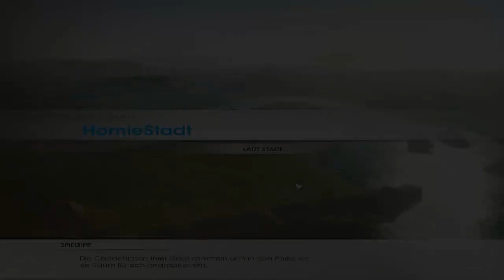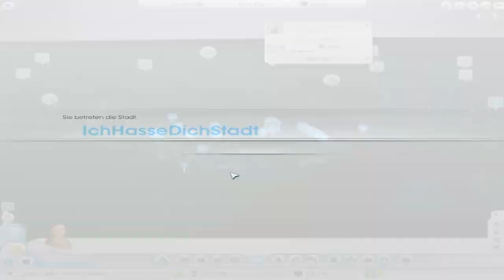Let's Play Together SimCity (Deutsch) HD Part #036 - Eifler Sprache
In der heutigen Folge zeigen Bill und ich euch mal, wie man sich so in der Eifel verständigt und wie das alles ausgesprochen wird. Nebenbei arbeiten wir natürlich auch noch weiter an unseren Städten :D

Ja, wegen einiger Bitten legen wir dieses Projekt neu auf, jedoch fehlt Bill am Anfang, er kommt aber in Part 2, 3 oder 4! Wir spielen auf der größten Region und haben vor alles voll zu bauen, inklusive den 4 Großprojekten, dies verspricht nicht nur ein langes interessantes Let´s Play, sondern auch eine Meisterleistung in Sachen Stadtbau, da wir vor haben alles effizient voll zu bauen. Nebenbei bekommt ihr auch noch das Gelaber von 2 Kumpels zu hören! :D

Viel Spaß!

Empfohlener Kauflink zu SimCity:

Bei Fragen, schreibt sie in die Kommentarbox, oder eine private Nachricht! Bei Vorschlägen genau dasselbe.